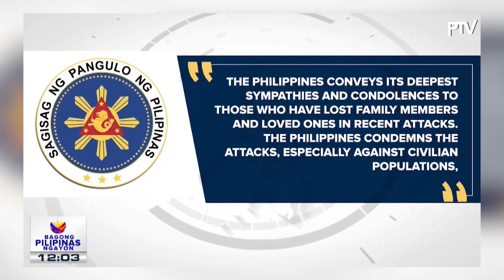Pag-atake ng Palestinian militant group Hamas sa Israel, mariing kinondena ng Pilipinas